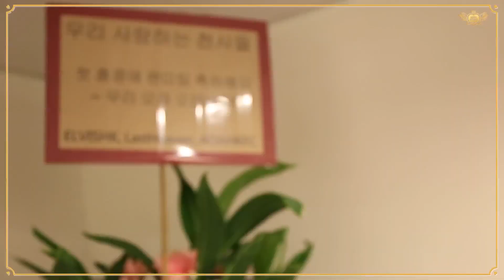2015 AOA Heart Attack in Taipei & HongKong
2015 AOA Heart Attack in Taipei & HongKong